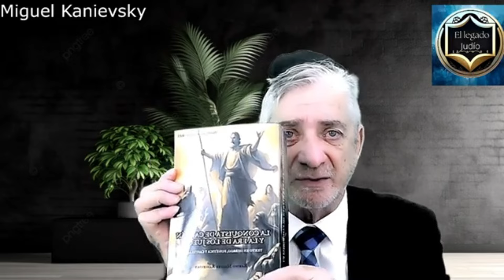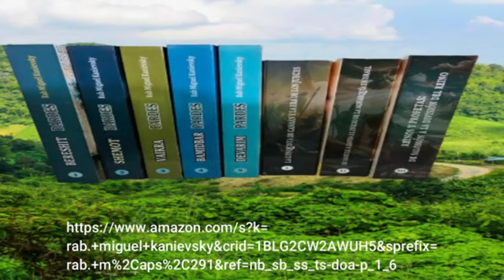Moisés: El Líder Racional y Espiritual del Pueblo Judío | Lecciones de Liderazgo Bíblico